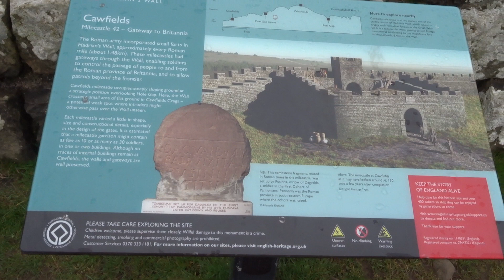Impressive Roman Cawfields Fort & Hadrian's Wall (built c128AD) remains in Northumberland England UK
Impressive Roman Cawfields Fort & Hadrian's Wall (built c128AD) remains in Northumberland England UK, filmed on 29.4.23

Free entry site although there is a car parking charge for nearby site with toilets...